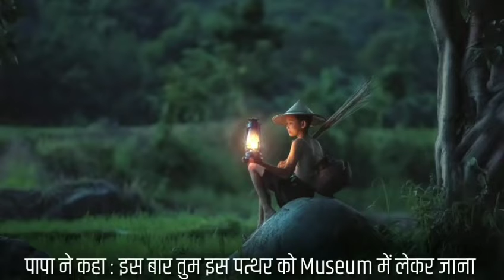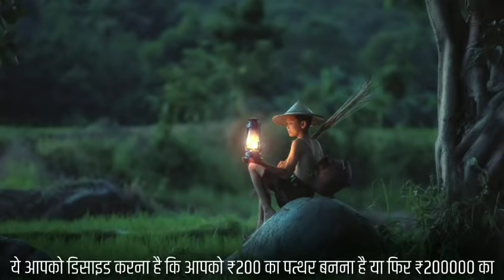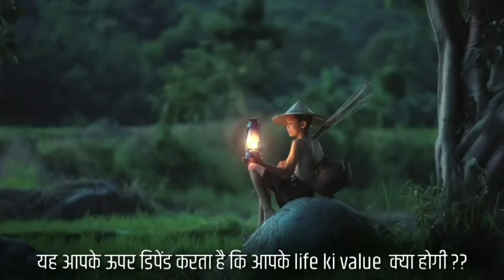Value of life#new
apna value pehechano dosto#more